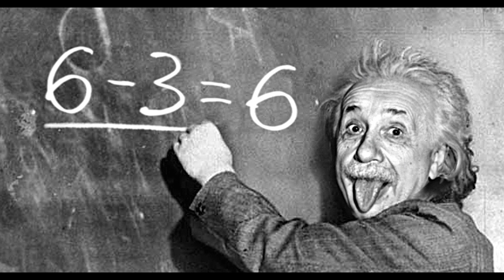Що таке час? Чому насправді ми живемо в минулому?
Час — дуже просте і водночас надзвичайно складне поняття. Філософи й науковці тисячоліттями намагаються зрозуміти й пояснити це абстрактне явище. Куди ж усе таки йде час, а можливо це ми проходимо?